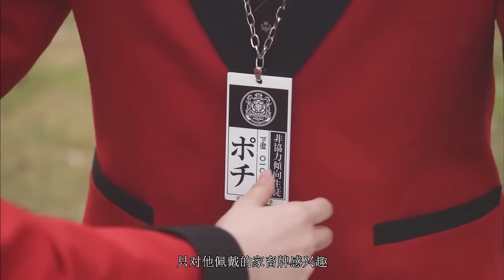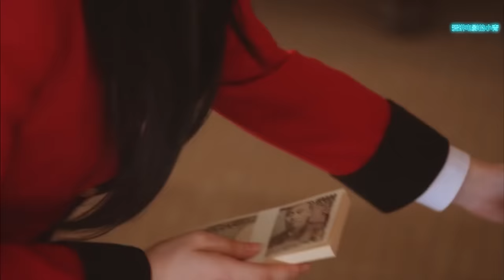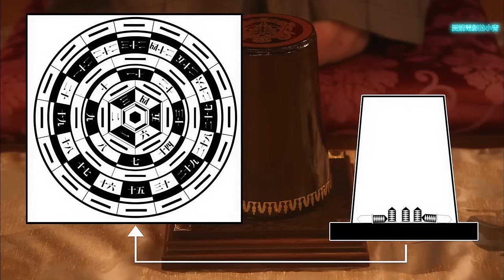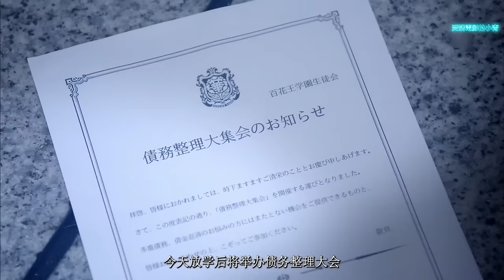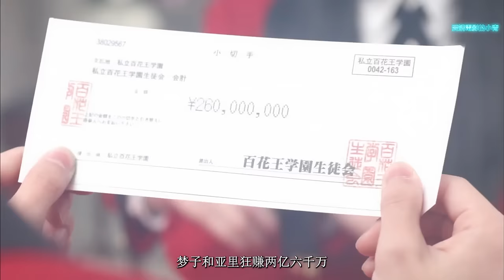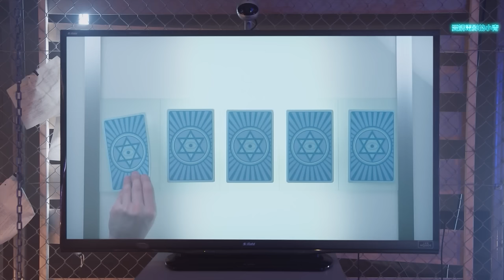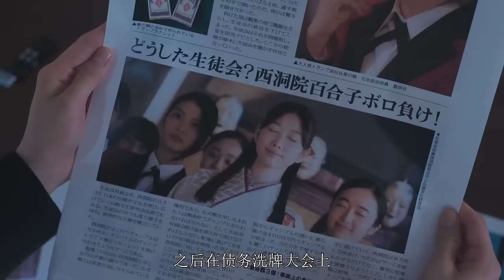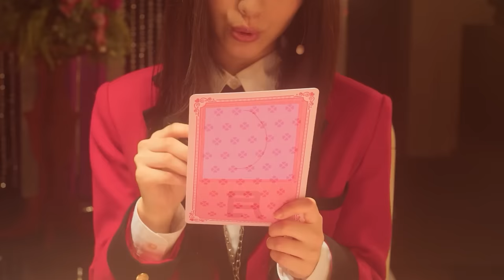一口氣65分鐘看完可愛搞笑燒腦鬥智日劇《狂賭之淵》TV版1+2季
私立百花王學園是以賭博培育學生各方面能力的貴族學校，校內的賭場由學生會管理，學生須向學生會繳交“上納金”作為維護費。然而，桃喰綺羅莉奪得學生會會長之位后，以上納金為基礎創立了“家畜”制度。上納金在全校學生中排名倒數一百名內者，將會被掛上“不合作傾向學生”的牌子視為家畜，不但在校內受到歧視與霸凌，其中欠下鉅額債務者還會收到“人生計劃書”，即使畢業也繼續受到控制，直至還清債務。被列入家畜階級的學生，唯有償清債務或向學生會繳交100萬日圓特別繳納金，才能解除家畜身份。
提示：由於版權原因刪除了一部劇場版